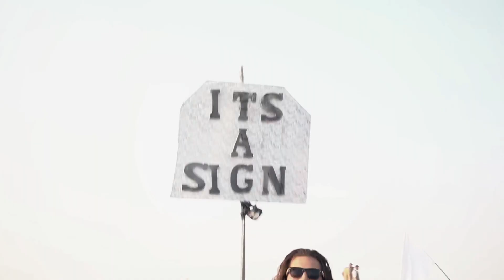Мне Здесь Светло